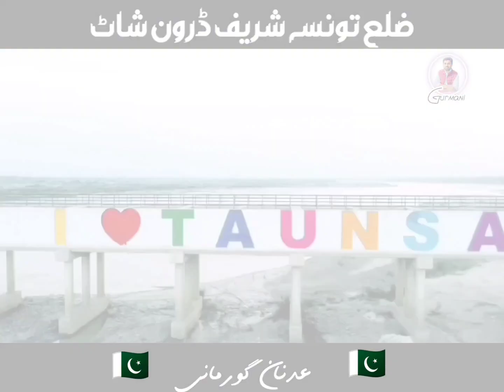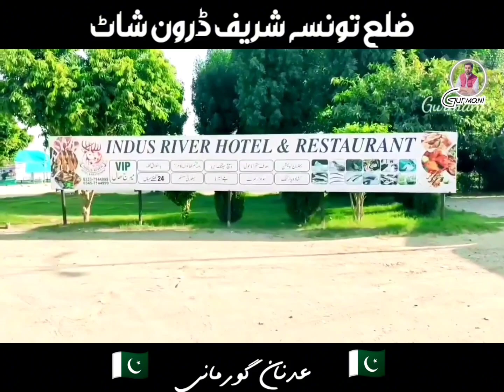Amazing Drone view of district TAUNSA Sharif Punjab Pakistan